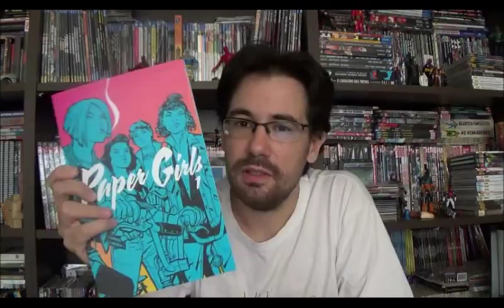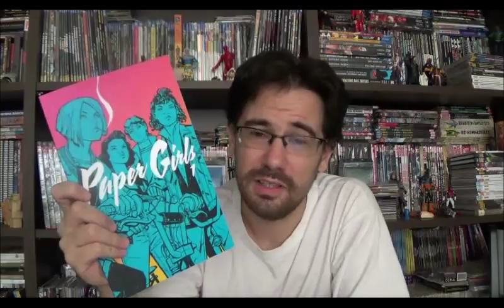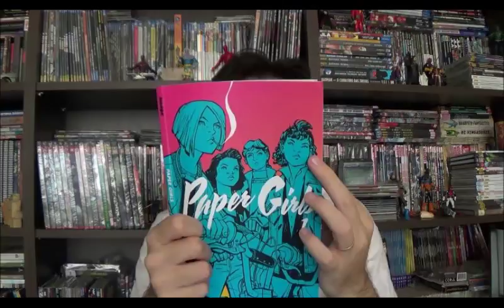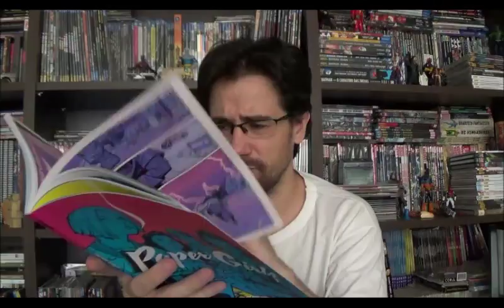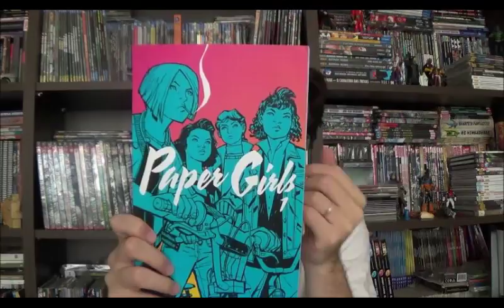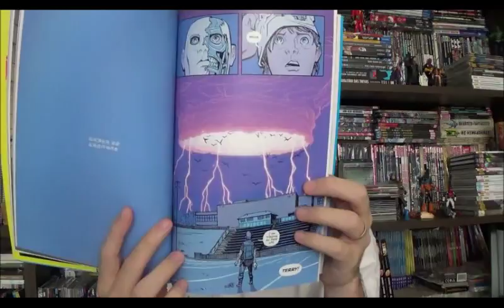Chapéu do Presto Especial: Papergirls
Bem-vindos a mais um Chapéu do Presto Especial, e nesse episódio falarei sobre um lançamento da editora Devir, sim a Devir que por muito tempo apenas segurou licenciamentos agora resolveu começar a publicar as revistas. E desta vez temos um recém sucesso da Image, Paper Girls.